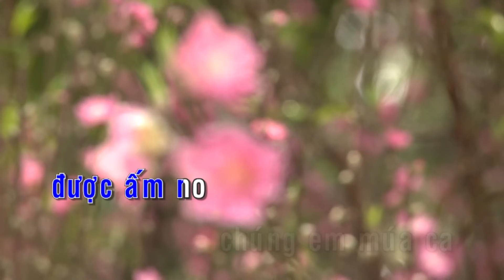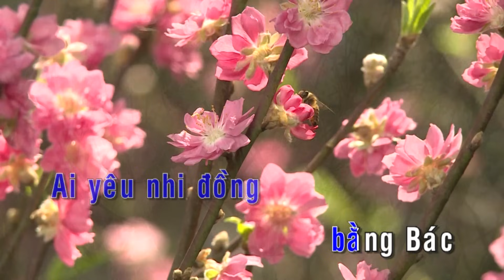Nhớ Ơn Bác Karaoke || Beat Chuẩn